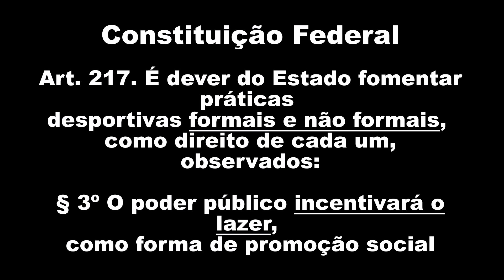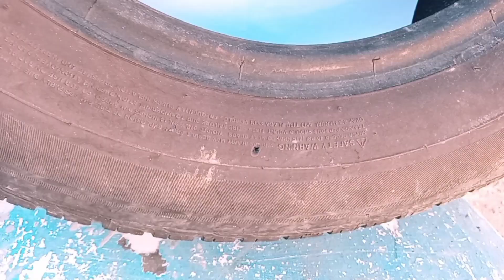Sag R1000 - Pneu - Gamo Pro Magnum 5.5